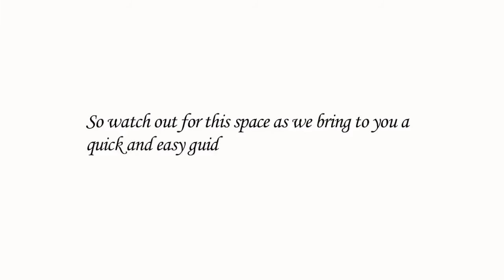The Perfect Pour Channel - Wine Video 1 Sneak Peak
A sneak peak just for you all from THE PERFECT POUR
Imagine the wine that romances with your senses…wine that persuades you to let loose and chill out!
Coming soon on THE PERFECT POUR Youtube Channel.